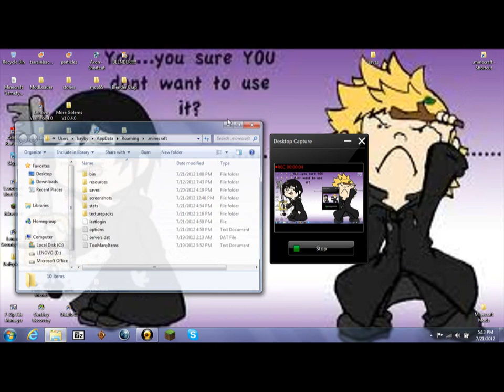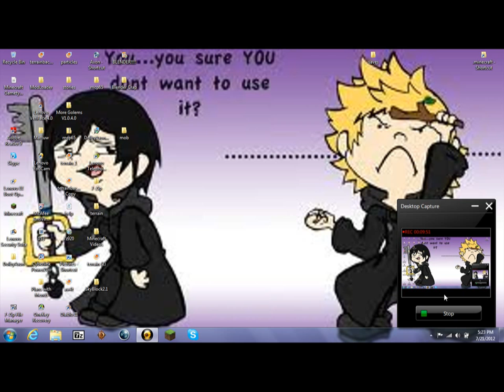Corrupted Minecraft TexturePack 1 (notice the 1) By Me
Wow... this is really stupid, and i didn't back up my original default tex pack thing... oh well. tell me if you want to have me do a skyblock or a custom map with that tex pack...